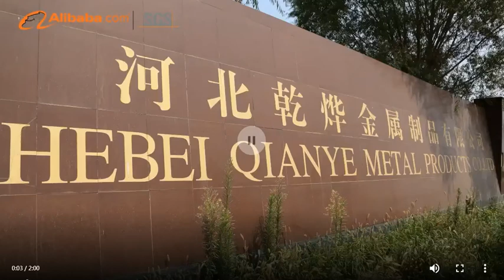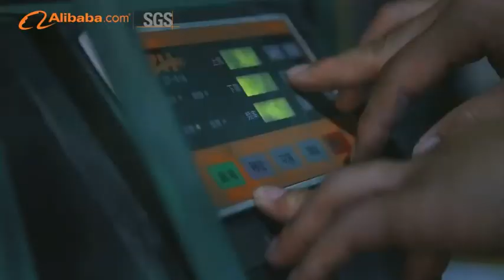QYM Fence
Our QYM Fence Factory